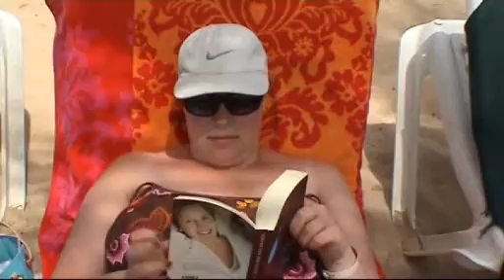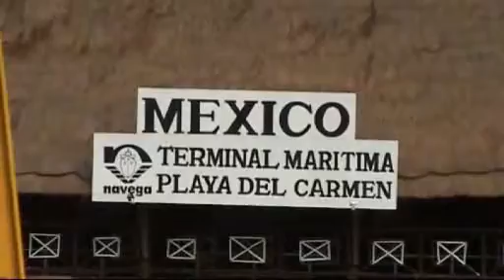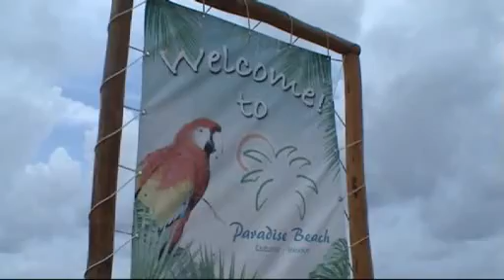Vakantie Mexico 2007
reisverslag Mexico.